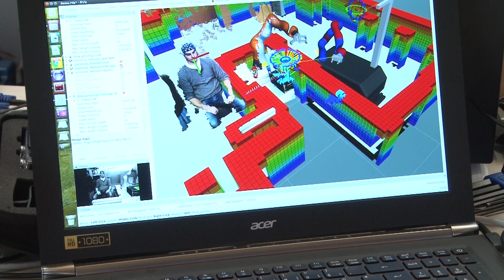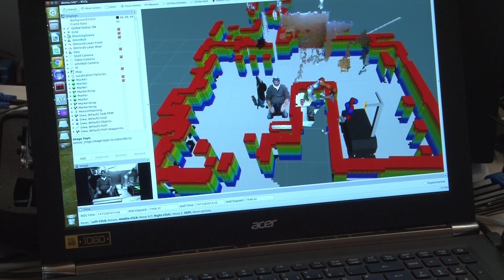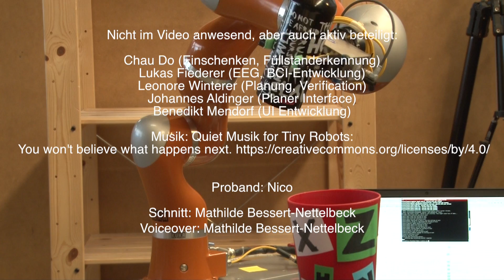NeuroBots - Projektdemo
Forscherinnen und Forscher bei BrainLinks-BrainTools entwickeln ein System, mit dem man Roboter anhand von Signalen aus dem Gehirn steuern kann.  Mit EEG-Messungen und lernenden Algorithmen konnte ein Proband nun gezielt auf einem Bildschirm Befehle auswählen. Zwei Roboter führten dann diese Handlungen "ein Getränk bringen" aus. Ziel ist es, ein Assistenzsystem für Menschen zu bauen, die sich nicht mehr bewegen können.